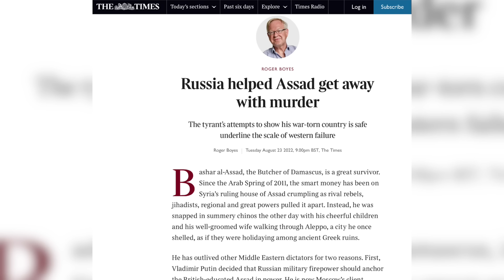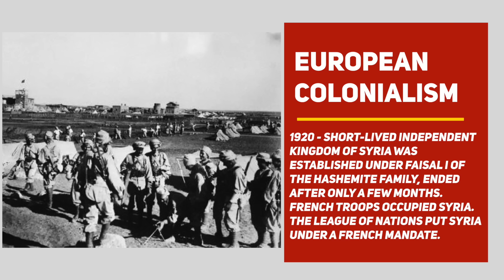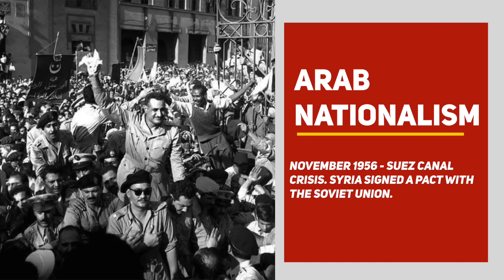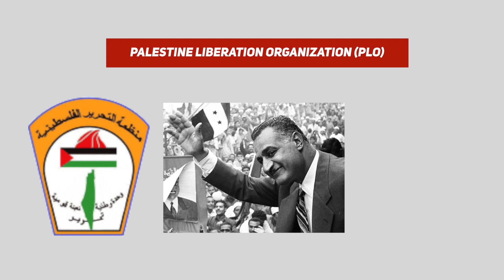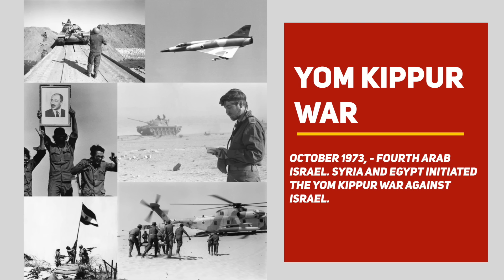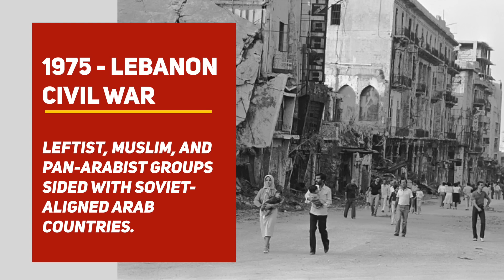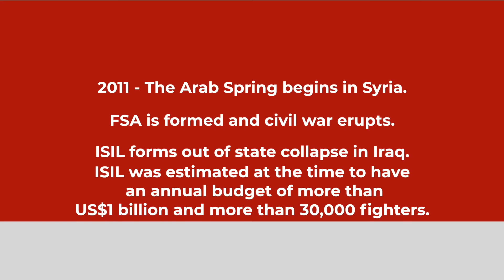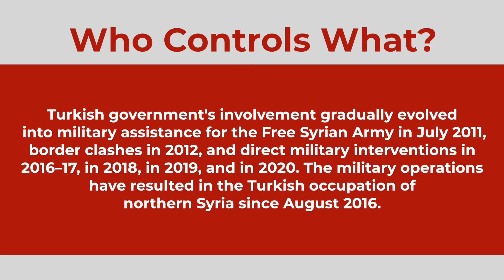Crash Course Syrian History